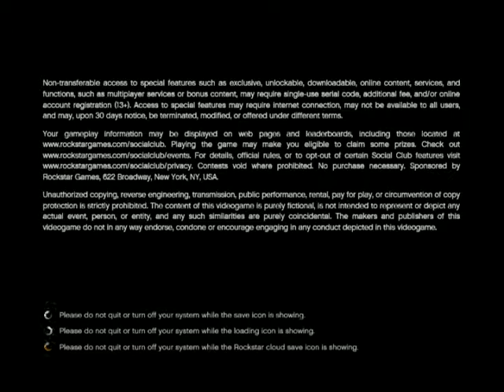GTA 5 PC Test 3: Modding